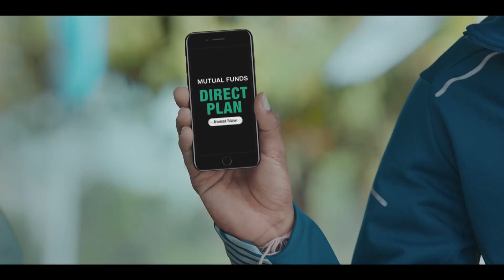HARMANPREET KAUR's roar and young CUBS' struggles | Indians in the WBBL07 final week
~ Powerful Harmanpreet Kaur
~ Fearless Smriti Mandhana
~ Learning curve for Richa Ghosh and Shafali Verma
~ Jemimah Rodrigues

Yash Lahoti talks about all the Indians in WBBL07 only on TheOutsideView 📺